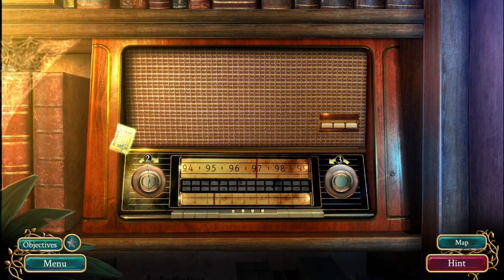Endless Fables 4: Shadow Within [someone needs to cut back on the acid HOG] 1/3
Okay this is just one long LSD trip - if one visualised HOGs that is... ahah imagine taht, how annoying that would be, searching through crap beause you think you're in a game.

Okay that aside, the story is nonsensical so don't try and make sense of it, but the gameplay is solid and fun. Also the title is not just misleading the Wish way - but completely off like a craigslist add looking for a homemaker. hahaha I mean the title has nothing to do with anything, I don't know why it's called that.